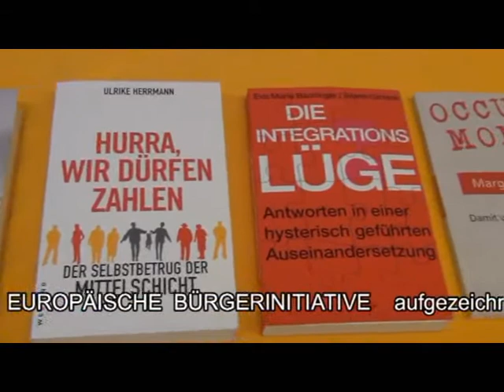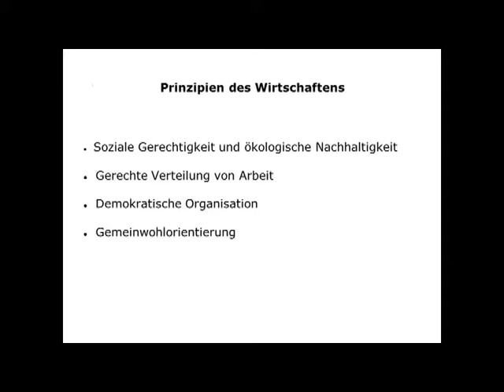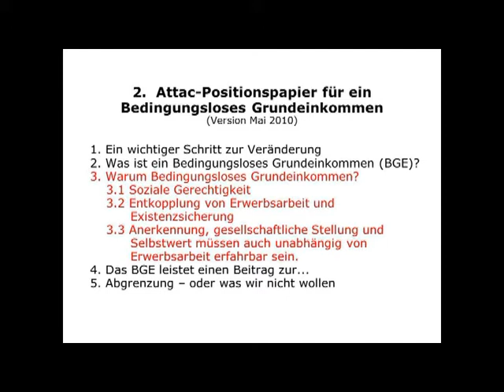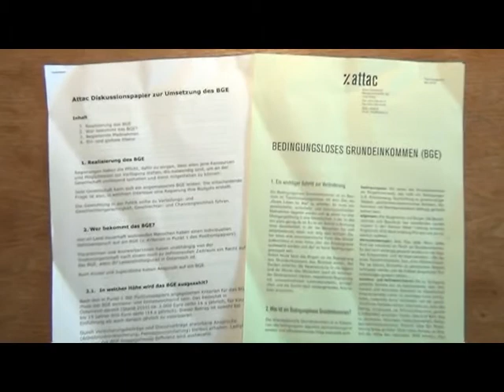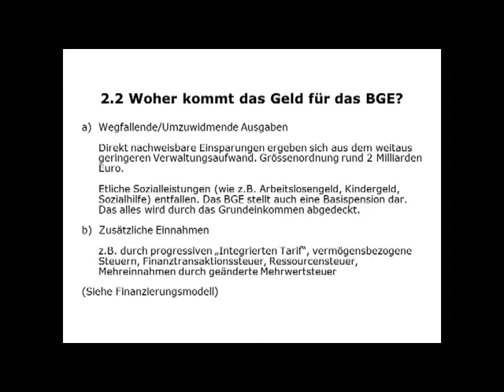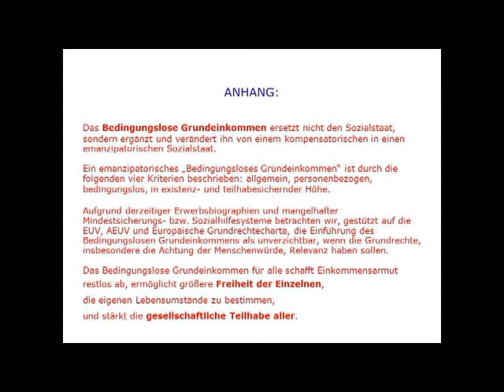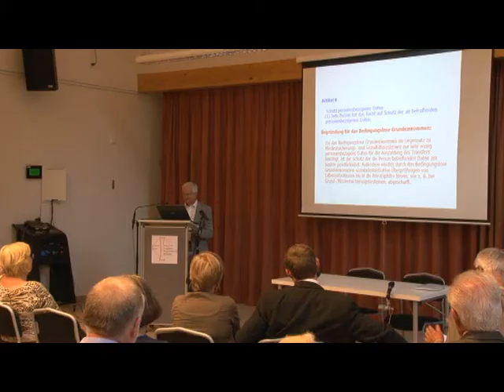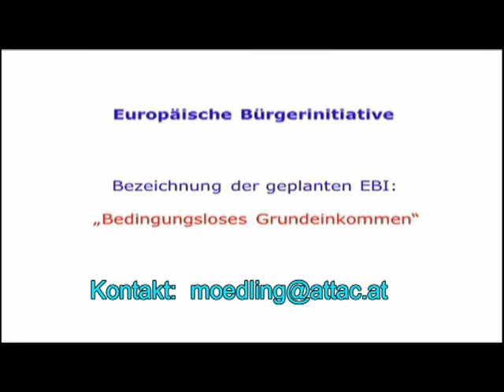Bedingungsloses Grundeinkommen als Europäische Bürgerinitiative Vortrag und Diskussion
Eine Europäische Bürgerinitiative mit dem Titel " Bedingungsloses Grundeinkommen " wird initiert. Vortragende: Ulrike Sambor / DI Klaus Sambor. Begrüßung: Pfarrer Dr.Klaus Heine. Moderation Dr.Peter Eichler. Video Ing.Friedel Hans.